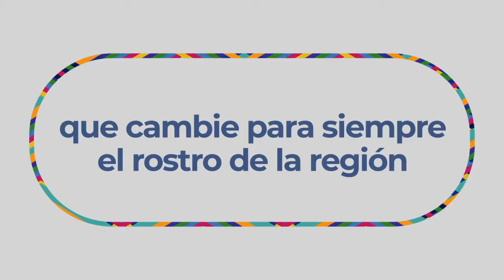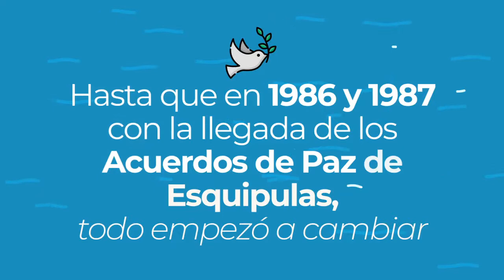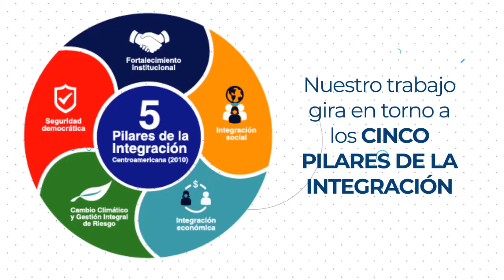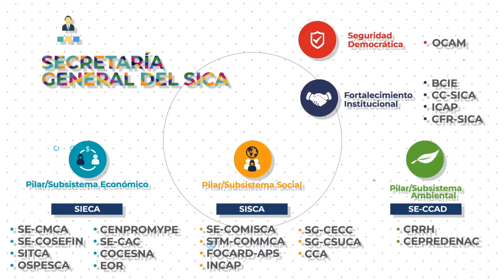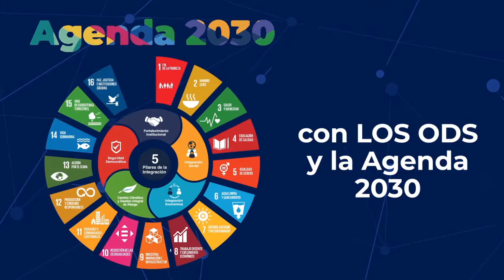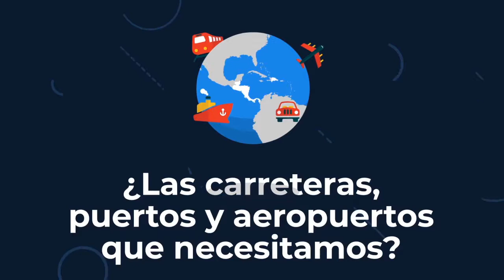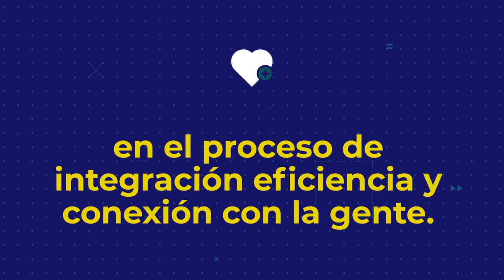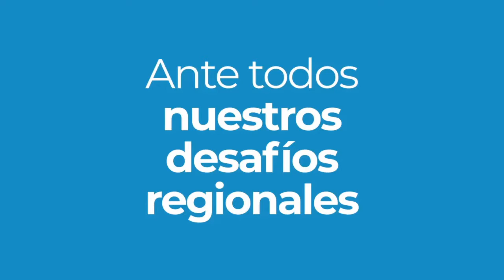SICA en breve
Somos ocho países construyendo una región de oportunidades.